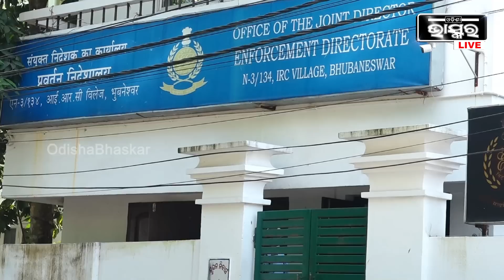Exclusive:କମ୍ବଳ ତଳେ ଶୋଇଥିଲା ଯିଏ । ଗତ ସପ୍ତାହରେ ଇଡି ତାକୁ ଜେରା କରିଥିଲା